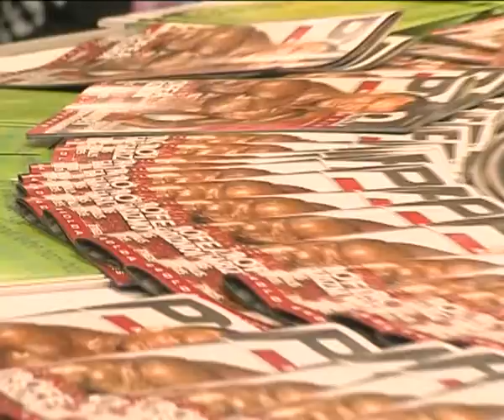Hegyvidéki Tréner - Fitparádé, 2009